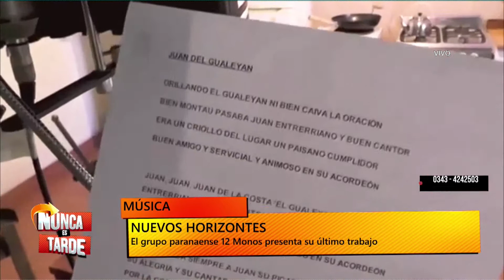NUNCA ES TARDE ENTREVISTA 12 MONOS 03 06 19